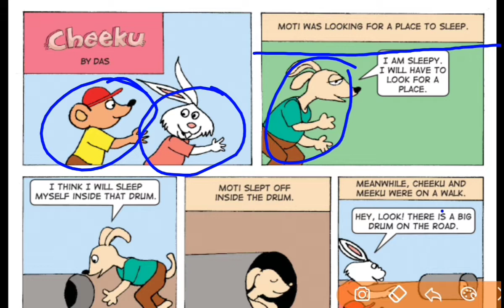Story se aasani se sikhe English/Story से आसानी से सीखे English/moralstory/@Dear_Sister_English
story_ से_आसानी_से_सीखे_English
Dear_Sister_English_Speaking_practice how_to_improve_english Daily/roz_bole_jane_wale_English_Sentences.